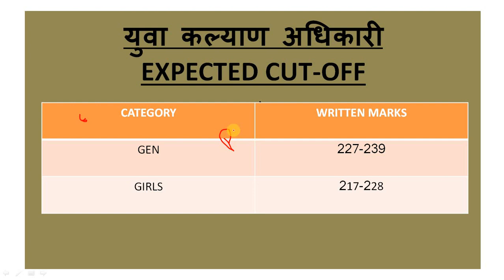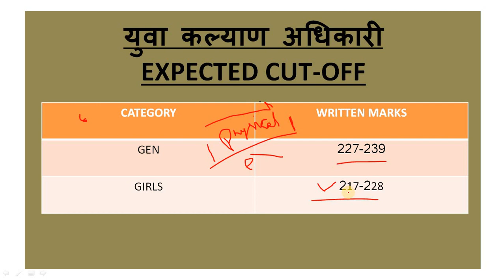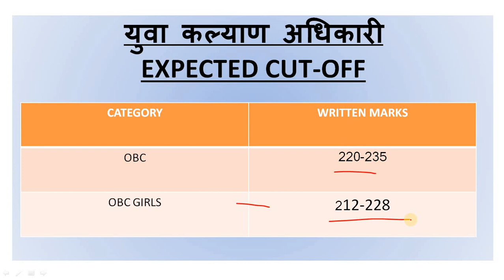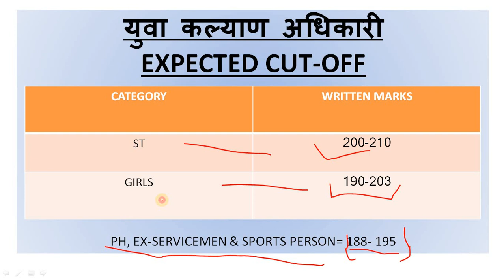UPSSSC YUVA KALYAN ADHIKARI EXPECTED CUT-OFF